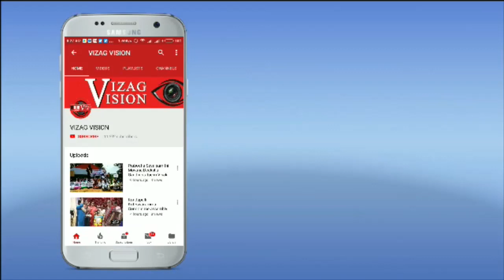"IRRITATION" Woman on "Plastic Usage" by Gayatri,VizagVision...